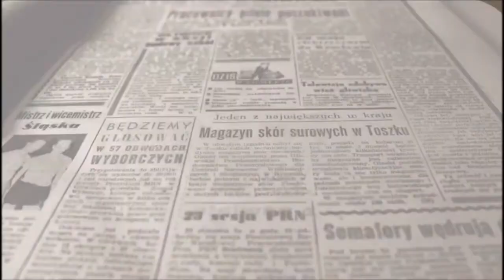Plan de retirada de residuos puerta a puerta